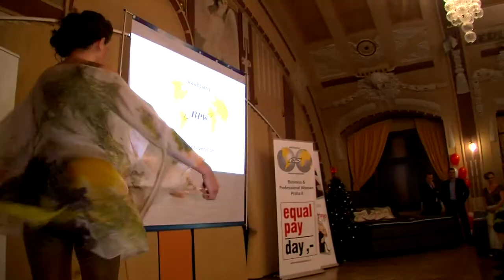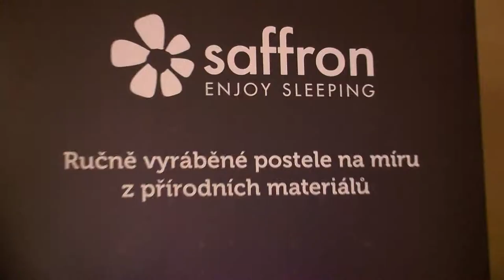BPW vánoce 2013